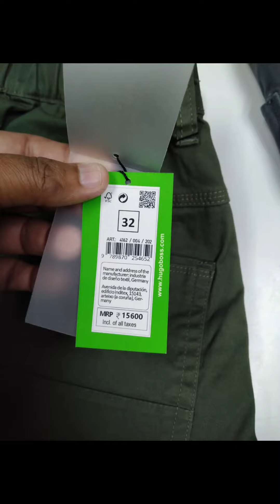Joggers cargo joggers trending male shopping trendingreels reels malemodel viral shopping